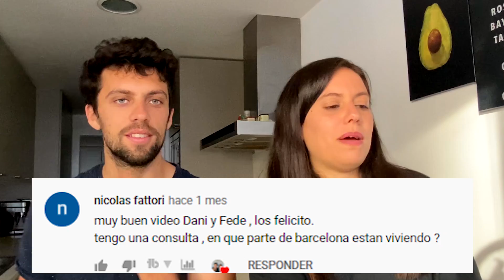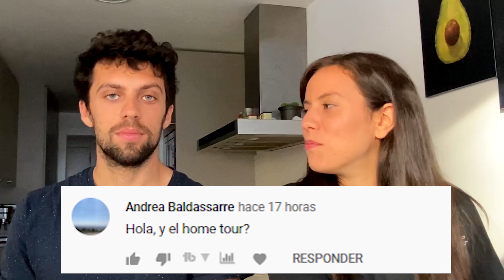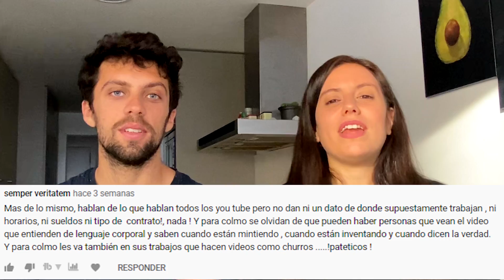¿CUÁNTO GANAMOS? ¿CÓMO NOS CONOCIMOS?/ Respondemos preguntas / Llegamos a los 1.000 SUSCRIPTORES!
Bienvenidos a un nuevo video!! Hoy vamos a estar respondiendo a SUS preguntas que nos fueron haciendo a lo largo de todos nuestros videos.
Y también queríamos agradecerles por haber llegado a los 1.000 SUSCRIPTORES! Estamos super contentos así que esperamos seguir creciendo.

Y también les contamos una NOVEDAD: ya tenemos activa nuestra cuenta de Instagram que se llama @df.vlog.

00:00 Introducción
02:07 ¿Cuántos años tenemos?
02:28 ¿Extrañan?
03:44 ¿Hace cuánto se fueron?
03:50 Diferencias con Argentina
04:49 ¿Se viene el house tour?
04:53 ¿En qué parte de Barcelona viven?
05:16 ¿Qué fibra móvil contrataron?
05:33: Vacaciones
06:06 ¿Cuánto ganamos?
07:37 ¿Cómo nos conocimos?